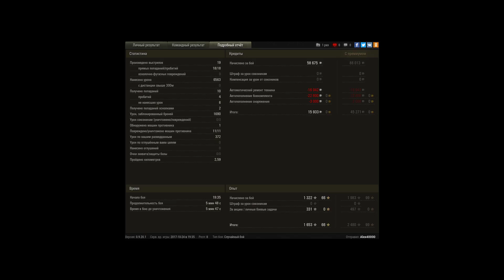11 фрагов E50M, таран в действии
Игрок: Alex40000 [NVF]
11 фрагов E50M, таран в действии

Фланг начал сливаться и я решил ворваться и таранить всё, что движется, а что не движется - двигать и таранить :)